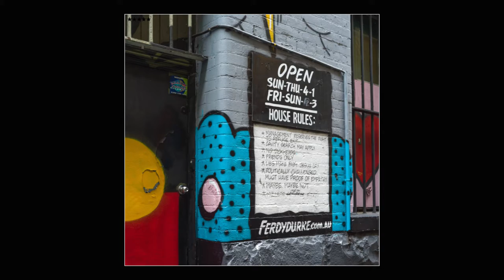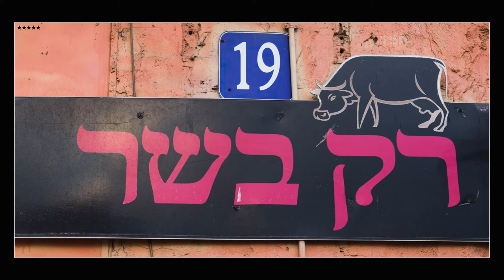Murals from around the world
Hosier Lane Graffiti, Melbourne, Australia
The Street Art of Tel Aviv’s Florentin Neighborhood, Israel
Chile's Valparaiso, an open air graffiti and mural art gallery
Best Street Art in Santiago Chili
Back Alley Art Gallery  - Kamloops, BC